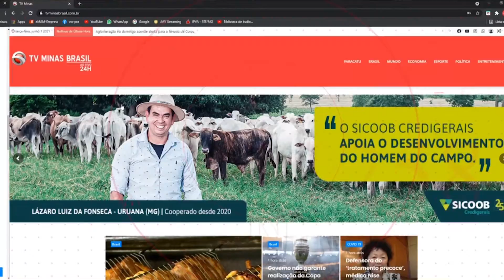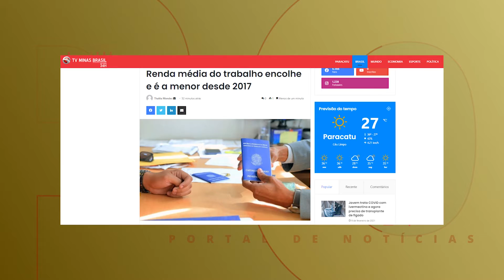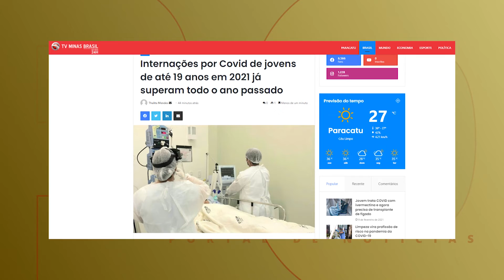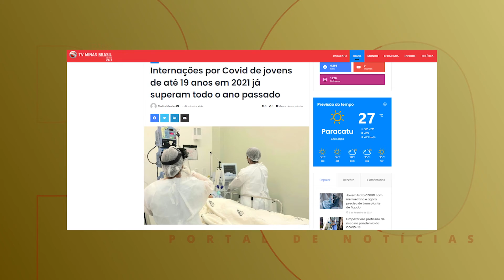Portal de notícias 24-09-2021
Fique bem informado com os nossos boletins diários.